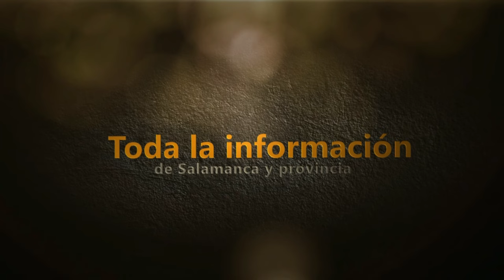Cabalgata de los Reyes Magos en Lumbrales